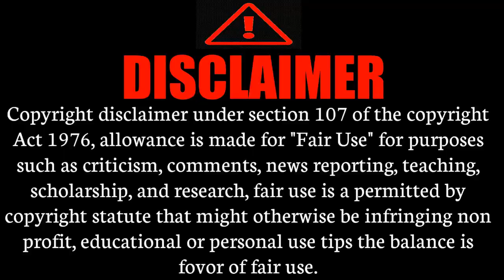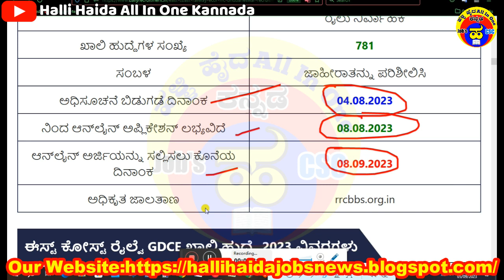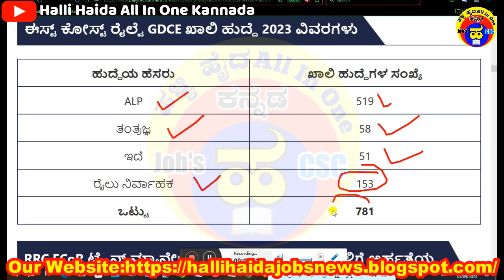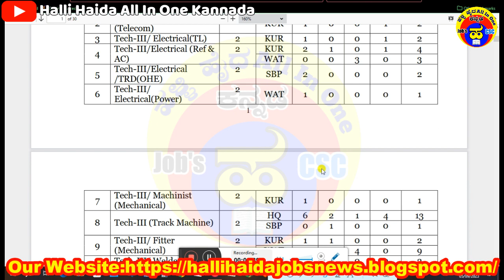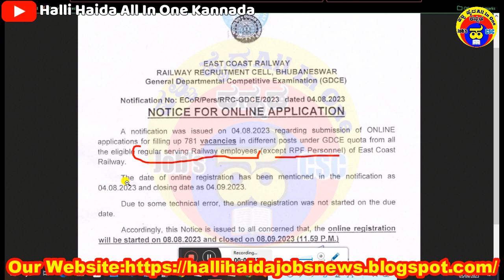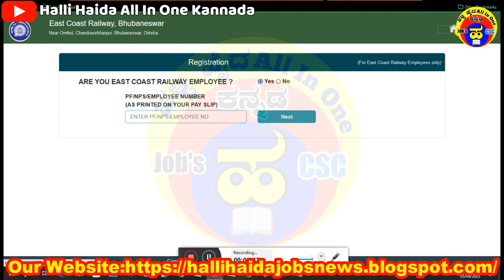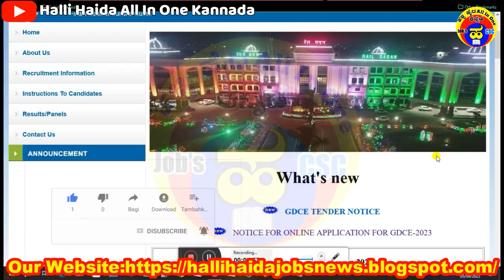ಕರಾವಳಿ ರೈಲ್ವೆ ನೇಮಕಾತಿ 2023|ALP, ತಂತ್ರಜ್ಞ|10th ITI Diploma Degree|Railway jobs|central govt jobs 2023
railway jobs 10th iti diploma degree pass,
railway jobs based on diploma,
railway jobs for diploma,
diploma qualification jobs in railway,
10th pass iti railway job,
after iti railway jobs,
iti diploma government jobs,
diploma qualification govt jobs,
how to get railway job after iti in telugu,
rrb jobs for diploma,
railway jobs for iti students,
iti railway job course,
iti based railway jobs,
10th iti pass govt jobs,
railway jobs after iti,
railway jobs iti qualification,
diploma mechanical railway jobs,
iti railway jobs telugu,
job in railway after iti,
how to get job in railway after iti,
iti govt jobs 2023,
10th pass railway jobs 2022,
10th pass railway jobs,
railway jobs 10th pass apply 2022,
10+2 railway jobs,
diploma in railway after 10th,
10th base railway jobs,
railway jobs 10th pass,
govt jobs after iti,
government jobs after iti